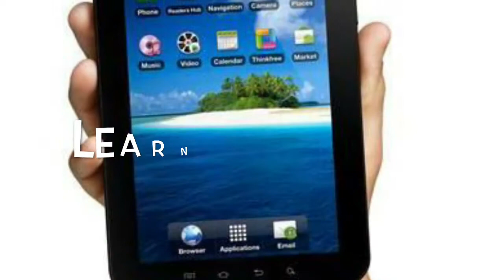(EN) Vlog How to... learn using vlogs